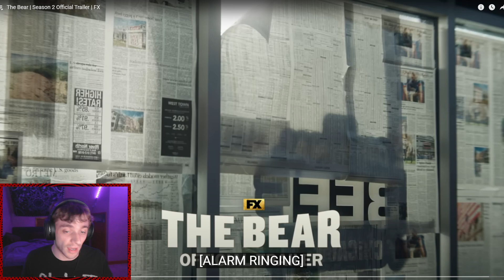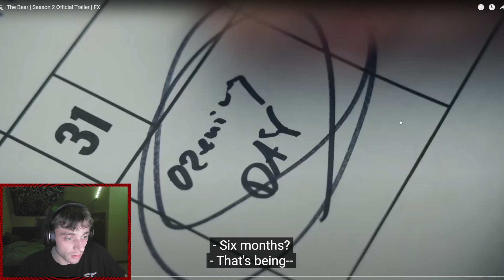The Bear Season 2 trailer react: Interesting characters in interesting situations